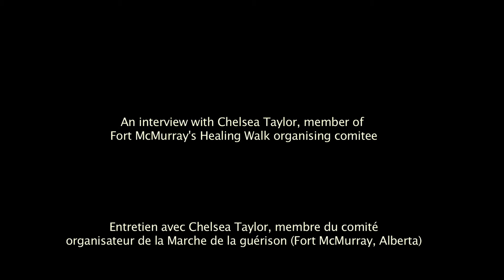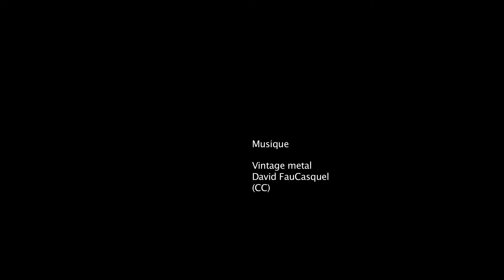Marche des peuples #8 (The walk for mother earth)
Le passage à Montréal pendant le Grand Prix.
The passage through Montreal, at the time of the F1 Grand Prix...
Interviews with Chelsea Taylor and Walter David.